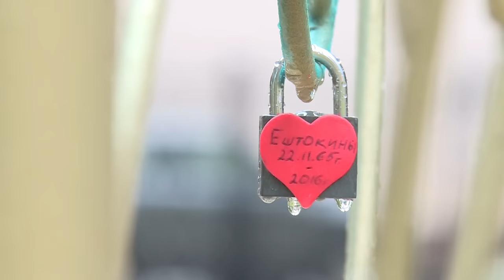Аллея молодожёнов была открыта в г. п.Фряново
Аллея молодожёнов  открыта в городском поселении Фряново. Так, самый отдалённый населённый пункт Щёлковского района отметил свой 91-й День Рождения. Также по случаю праздника для жителей была организована масштабная шоу-программа.